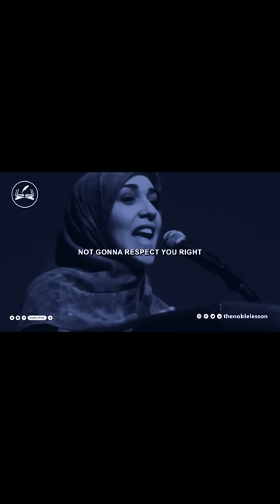Psychology of Love In Islam | Yasmin Mogahid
Love, trust and mutual respect are the bedrock of a solid marriage. It doesn’t come easy. It’s hard work & has to be nurtured daily. Don’t let mistrust creep into the equation. Don’t give your spouse reason to mistrust you. Once trust is broken, it will not be the same again.

When talking about marriage, Allah says your spouses are garments for you. A garment may not fit perfectly but either way, it covers imperfections, protects, and beautifies.